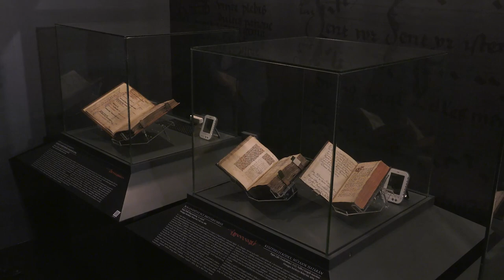A magánáhítat könyvei a középkor végén – kiállításmegnyitó – Erdő Péter beszédével 2023. április 21.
Őszentsége Ferenc pápa magyarországi látogatásának tiszteletére 2023. április 21-én az OSZK-ban „Uram, hallgasd meg én imádságomat…” A magánáhítat könyvei a középkor végén címmel kamarakiállítás nyílt.

A tárlat a késő középkori Magyar Királyságban és tágabb környezetében magánáhítat céljára használt latin és népnyelvű kézírásos és nyomtatott könyvek különböző típusait mutatja be. A kiállított hét kódex és egy nyomtatvány, valamint az ezeket kiegészítő, digitális eszközön hozzáférhető anyag segítségével bevezetjük a látogatót a késő középkori imakönyvek színes világába.

A kamarakiállítást a könyvtár egyik Corvina termének leválasztott részében rendeztük be, amelyben hangulatát és méretét tekintve mintegy magánkápolnában érezheti magát a belépő.

00:46 Rózsa Dávid főigazgató köszöntőjében elmondta, hogy „Ima közben úgy közeledünk Istenhez, hogy közben megtaláljuk önmagunkat, és megéljük a csendet.”

04:00 A kiállításmegnyitó díszvendége Erdő Péter bíboros volt, aki kiemelte, hogy „a kereszténység nem más, mint kinyilatkoztatás, személyes vallási meggyőződés. A most megnyíló kiállítás személyes spirituális tapasztalást dokumentál."

08:08 Sarbak Gábor, az ELKH–OSZK Fragmenta et Codices Kutatócsoport vezetője, a kiállítás kurátora hangsúlyozta, hogy a részleteikben idézett, a falakon és a kijelzőn is megszemlélhető imaszövegek ma is változatlanul időszerűek; a nyílt szívű olvasót most is meg tudják szólítani.

Készítették: a Tórténeti Fénykép- és Interjútár munkatársai.